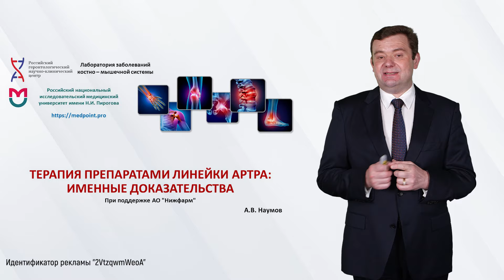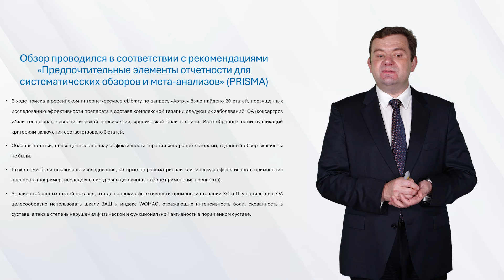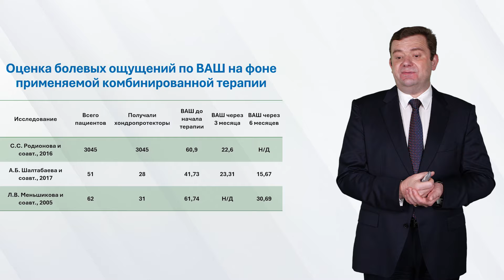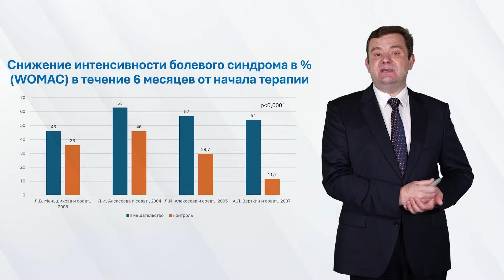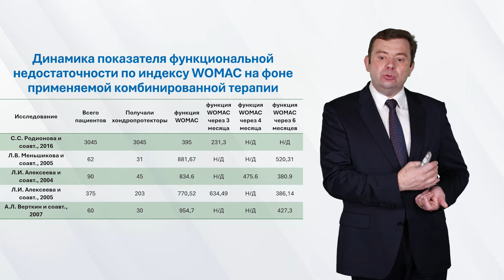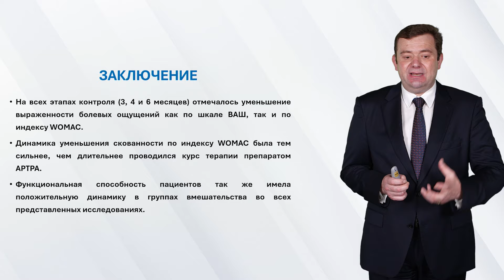Терапия препаратами линейки Артра: именные доказательства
Обсудим наиболее целесообразные методы оценки результата терапии при остеартрите в ряде исследований.
Информативно и емко - об эффективности и безопасности линейки препаратов Артра в сегодняшнем подкасте с участием А.В. Наумова.